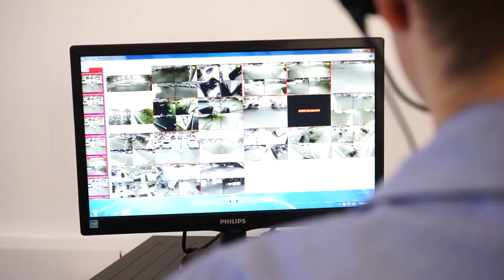Njoftim punësimi/ Active Watch